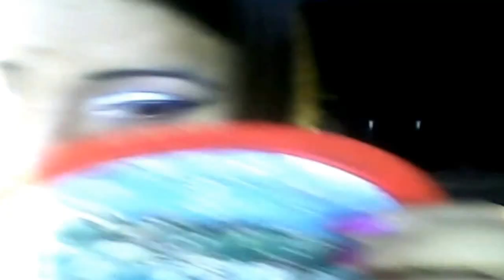Delineador Meng Jia/A Prueba De Fuego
Espero ke te guste este video, dé este delineador liquido ke compre, y la verdad me ha gustado mucho, ya ke si es waterproof,tiene larga duración, y es súper barato.

Recuerda ke me ayudas muchisisimo si compartes este video y le das like.

La marca Meng Jía ni me esta pagando ni patrocinando, este producto lo compre con mis propios medios, y la opinión aki dada, esta basada en mi experiencia personal con su uso.

Besitos